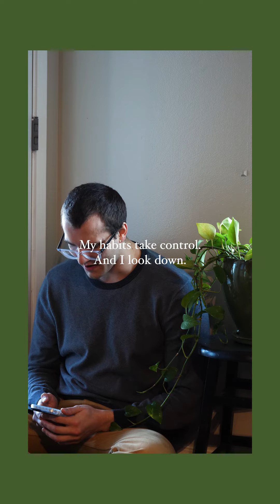Attentive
I wish I could stay attentive. Since age 10 these applications have intrigued me. Deceived me. Bled me and billed me for more time. And when I ask myself, how much closer did it get me to love? How much better did they understand me, not much closer, not much better, a greater space between myself and my soul. The code they wrote was tricky, sneaky, sly like a fox, new profile picture is AI art, connecting with computers, I compute her and I did die many more than countless times, every time I sign in my soul signs out, my habits take control and I look down, watching a third person body scroll through countless hours of the uncontrolled, ever-flowing media monster. I just watched a man fall for a woman, a toddler acting cute, dogs playing games, and a master with the flute. A bard of older times has me in his trance, I laugh, I cry, I simplify my life into a dance. I rise distracted notified by the masses, a man on the other side wants to fight says that I have no insight, I give him power I give him right, why? I gave attention without intention, a thoughtless process bred detention, I’ll also mention love it fades without retention.